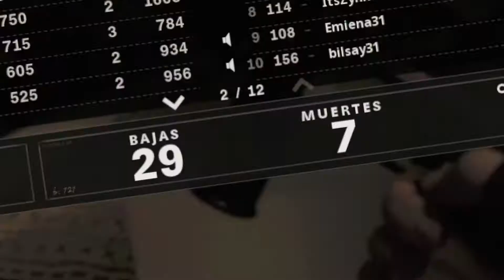SIN PALABRAS... | ROAD TO 100 KILLS Call of Duty: BLACK OPS COLD WAR #2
A por las 100 bajas en call of duty black ops cold war multijugador en partidas publicas. La mejor combinacion de rachas para multijugador de black ops cold war. 12 contra 12, 12c12 black ops cold war, miami strike 12v12 road to 100 kills road to 100 bajas

¡¡Sígueme para poder verme más a menudo!!

- Dejarme un buen like y compartirlo con vuestros amigos para ver que opinan!! Un abrazo!

▼Vídeos Chuliis▼

▶Vídeo creado, editado y subido por DRJ ©